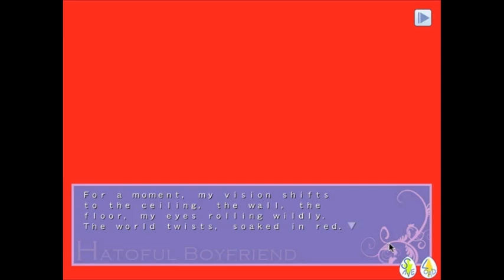Roscuro Plays Hatoful Boyfriend: Part 45 ~ Shuu's Route ~ END Part 1 ~ Hohohohohoho...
So the year is finally over!!!  Time to go see the Doctor and...  Hm what's that behind the curtain?  Well I'm sure it's completely harmless, and well since I can't ever leave anything alone I guess I'll take a look!
Godot vision activated...